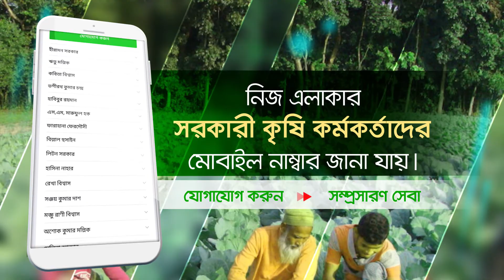নিজ নিজ এলাকার সরকারী কৃষি কর্মকর্তাদের খোঁজ মিলবে ফসলিতে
ফসলিতে নিজ এলাকার সরকারী কৃষি কর্মকর্তাদের মোবাইল নাম্বার জানা যায়।